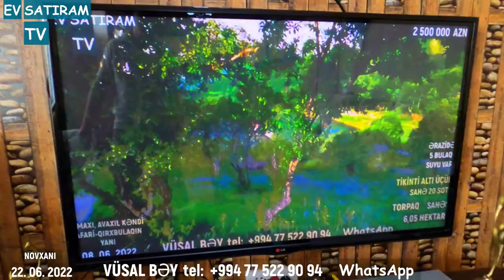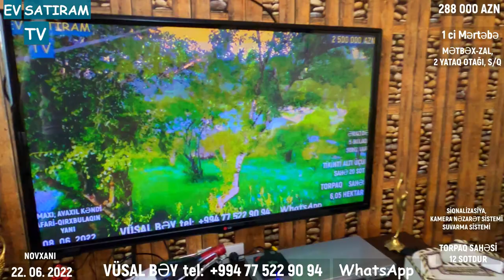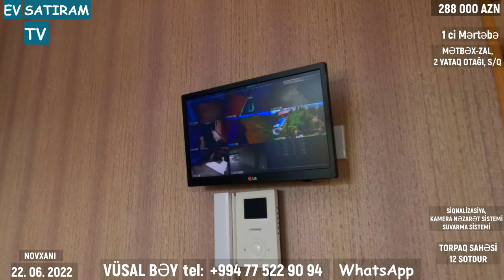20 000 MANAT ENDİRİM OLUNACAQ! 12 SOTDA HOVUZLU BAĞ EVİ SATILIR NOVXANIDA / EV SATIRAM TV